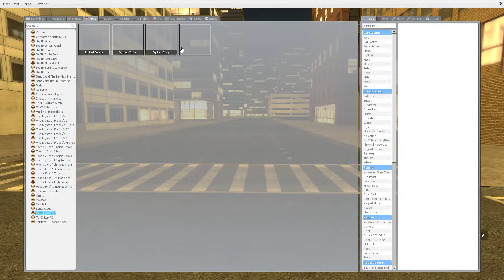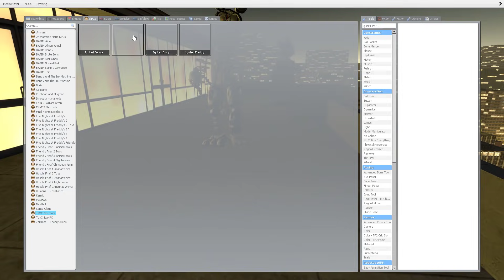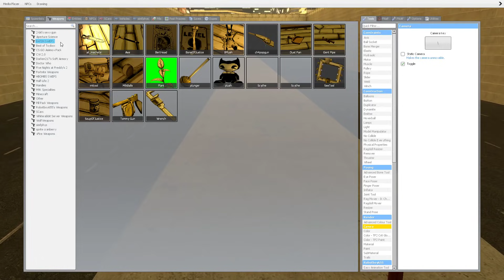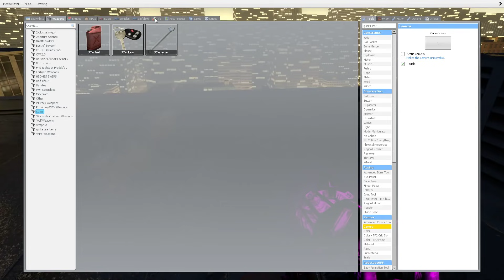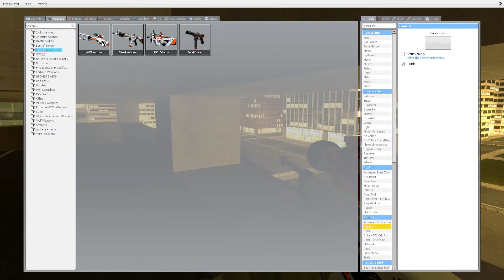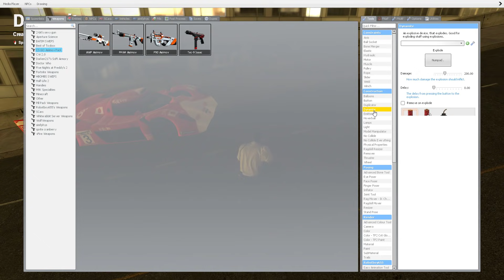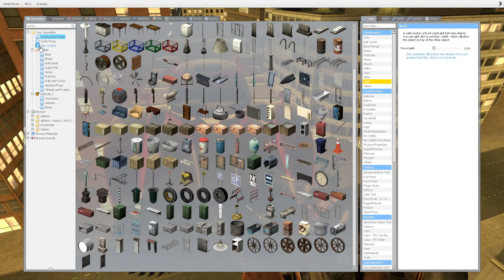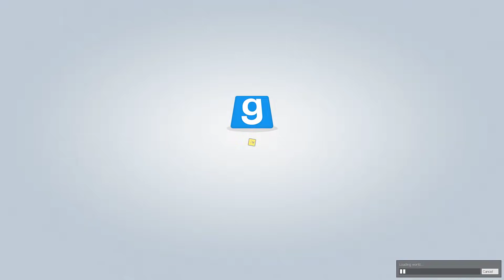Gmod FNAF | New Joy of Creation NPCs/Nextbots!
Joy of Creation NPCs/Nextbots